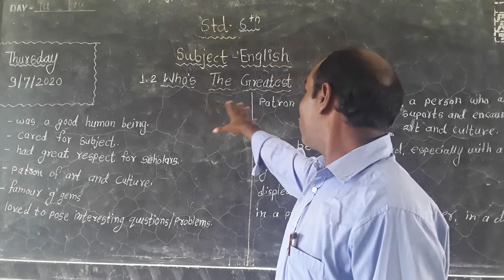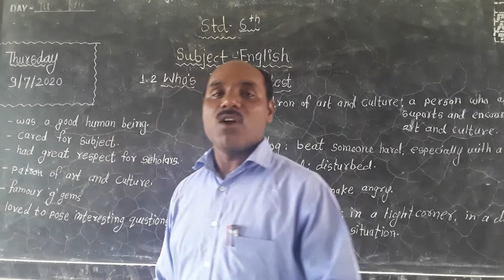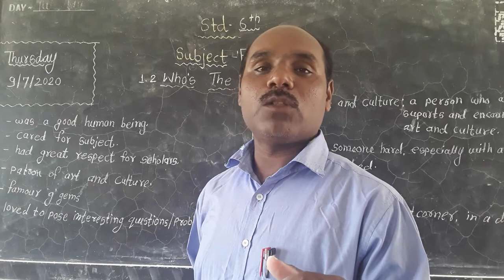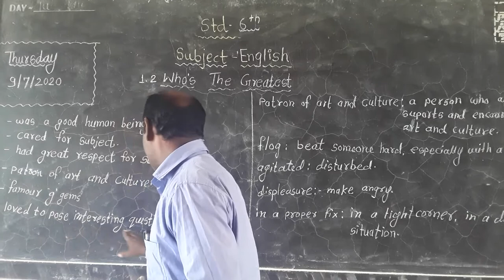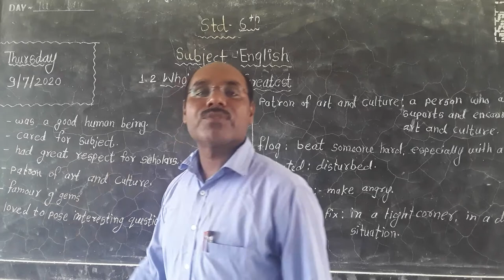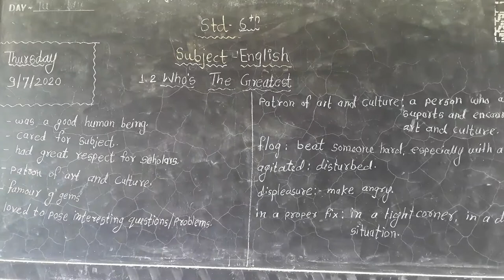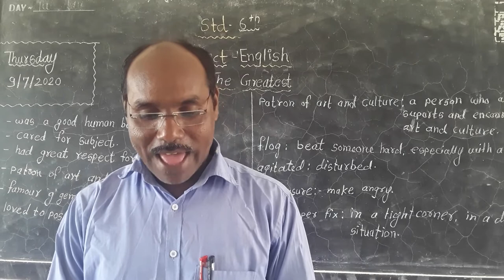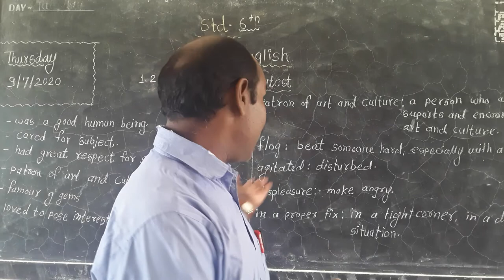Arole Sir,std.6th Who's The Greatest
This story gives the more information about king Akbar and his one of the closest courtiers Birbal.even the King Akbar was known as greatest ruler in the world
So let's watch this video and see the qualities of Kind Akbar